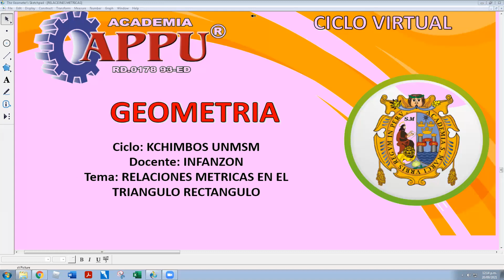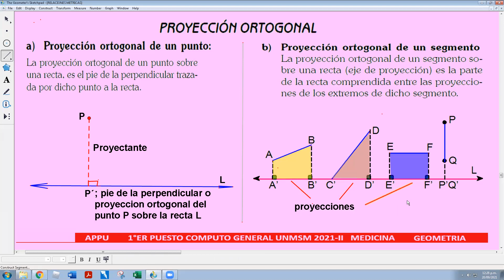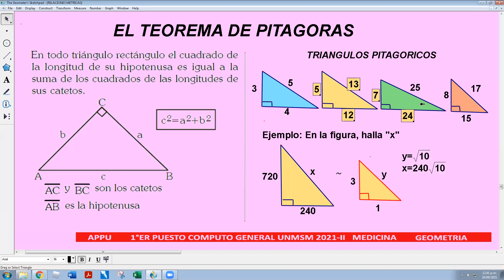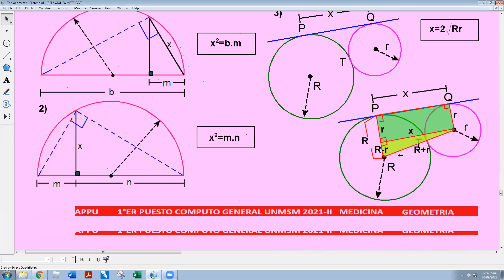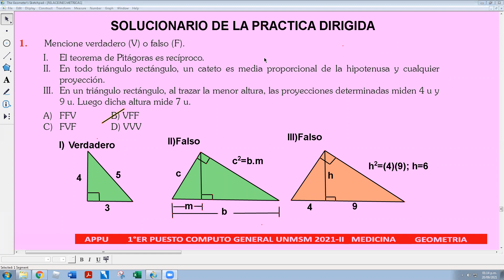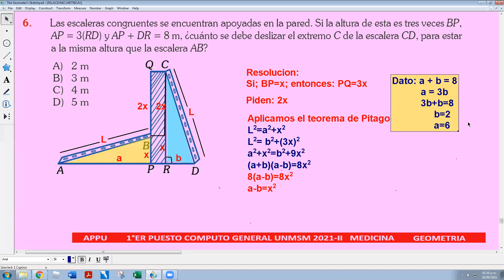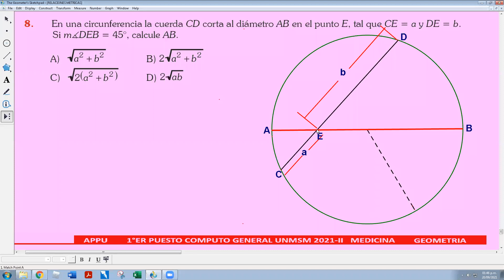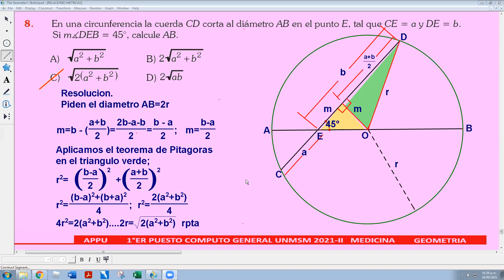TEMA 24 RELACIONES METRICAS EN EL TRIANGULO RECTANGULO (A-SM)